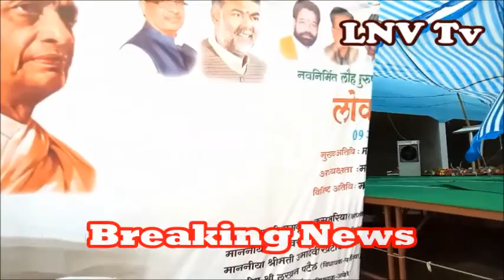LNV TV 09 June 2018(दमोह मे रेल्वे ओव्हर ब्रिज लोकार्पण के पूर्व तूफान से पंडाल उड़ा)